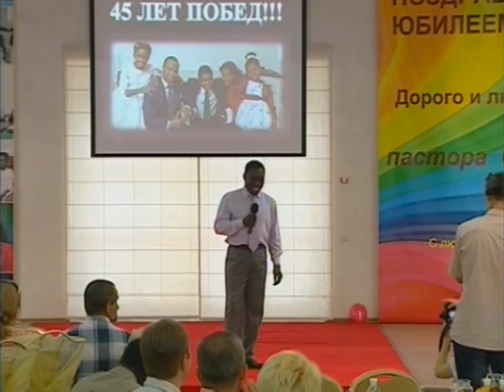Pastor Sunday Adelaja At 45 28 05 2012 p 2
Do you want to know what Dr. Sunday Adelaja teaches in the Godembassy church? Catch up with all of Pastor Sunday Adelaja's sermons, preaching, teachings, services, and testimonies from the Embassy of God ministries, also known as the international Godembassy church in Kiev, Ukraine.